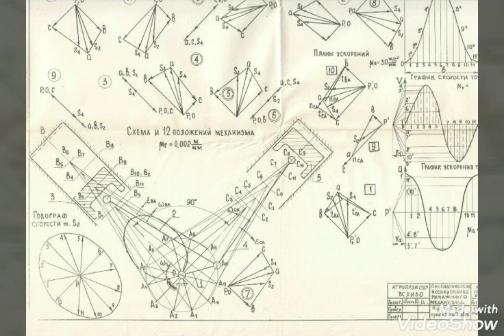Заказать КУРСОВУЮ РАБОТУ по ТММ VIBER т. 068-359-83-19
Заказать КУРСОВУЮ РАБОТУ по ТММ
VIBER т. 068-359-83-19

Reshenie-zadach.in.ua

Теория механизмов и машин для студентов Отраслевое машиностроение дневной и заочной формы обучения
КУРСОВОЕ ПРОЕКТИРОВАНИЕ
ПО ТЕОРИИ МЕХАНИЗМОВ И МАШИН ЕКШИБАРОВ
Кинематическое исследование механизма Структурный анализ плоских механизмов Построение планов механизма Аналитический расчет кинематических параметров движения звеньев механизма Синтез зубчатой передачи Расчет параметров зацепления Чертежи элементов зубчатого зацепления Построение и анализ планетарных механизмов с цилиндрическими колесами Однорядный планетарный механизм Двухрядный планетарный механизм кинематическое исследование планетарного механизма графическим методом
силовой расчет плоского механизма для рабочего хода и для холостого хода
Теорія механізмів і машин для студентів Галузеве машинобудування денної та заочної форми навчання
Кінематичне дослідження механізму Структурний аналіз плоских механізмів Побудова планів механізму Аналітичний розрахунок кінематичних параметрів руху ланок механізму Синтез зубчастої передачі Розрахунок параметрів зачеплення Креслення елементів зубчатого зачеплення Побудова і аналіз планетарних механізмів з циліндричними колесами Однорядний планетарний механізм Дворядний планетарний механізм Кінематичне дослідження планетарного механізму графічним методом
купить курсовой проект
Замовити КУРСОВУ РОБОТУ
замовити виконання контрольних робіт
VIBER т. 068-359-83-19